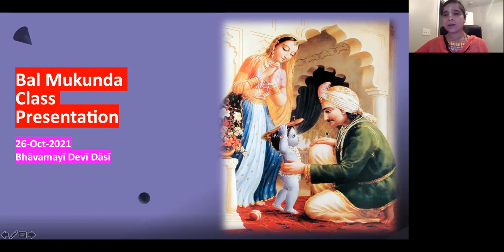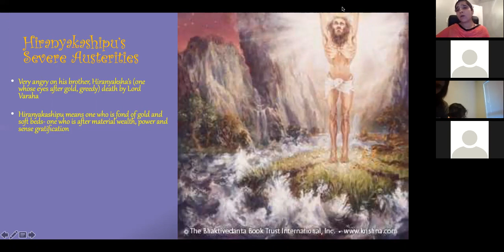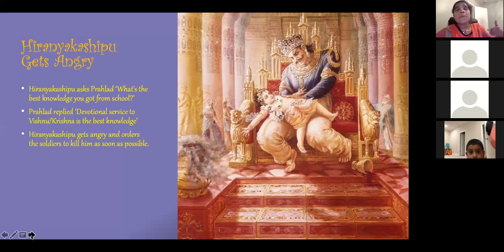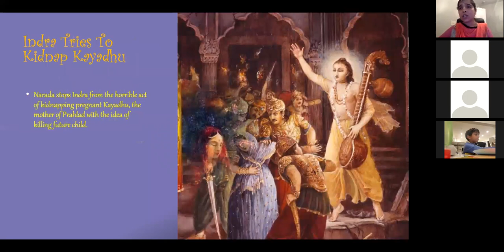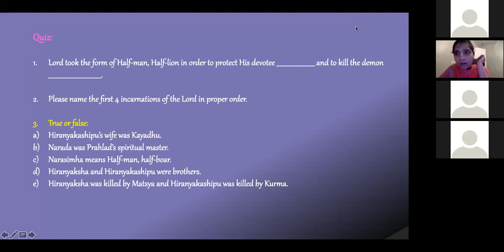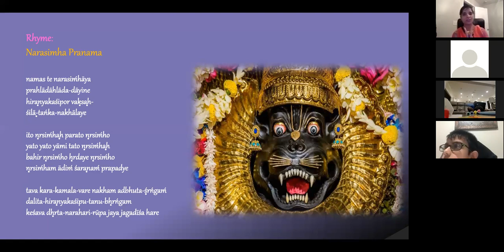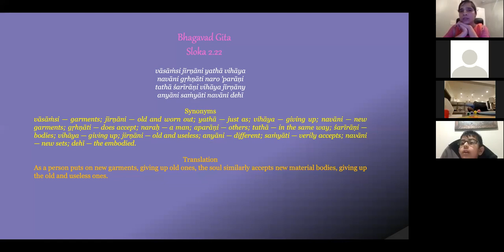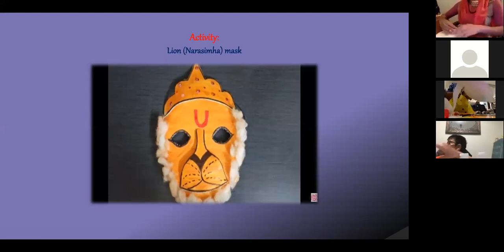Balmukunda Class - Dashavtar series